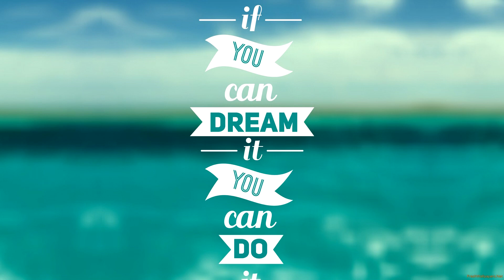PODCAST#1 - Наши мечты, и почему мы их боимся?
Если не понравилися - напишите в комментариях о том,что бы я мог сделать лучше. Спасибо за отзыв ! ;)